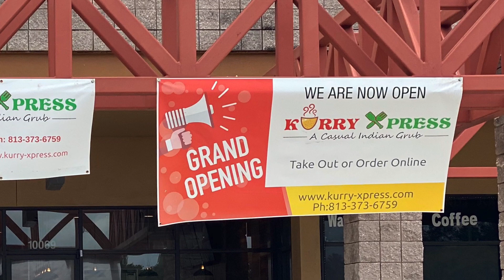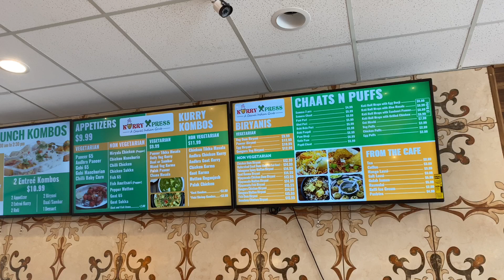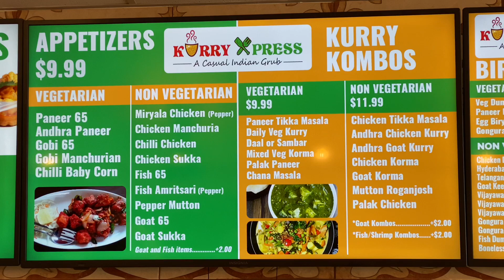Kurry Xpress | New Indian Restaurant in Tampa | USA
Kurry Xpress is a newly opened Indian Cuisine in Tampa, FL USA. Kurry Xpress is located in Tampa near the Floor Decor and Old Time Pottery.
Address:
Kurry XPRESS
Brandon Crossings Plaza
Adjacent to Floor N Decor